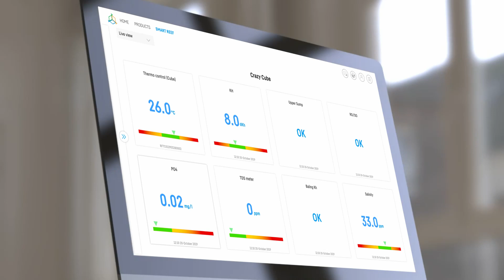Smart reef system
Smart reef system supports fans in reef tank management.